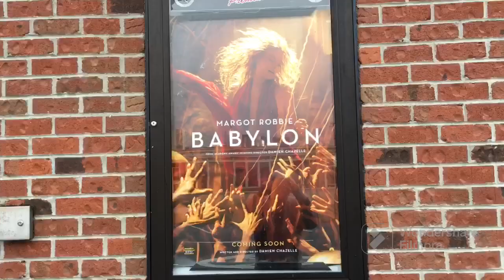‘Babylon’ Movie Review: Right Out Of The Theater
A nice lady shivers through her negative review